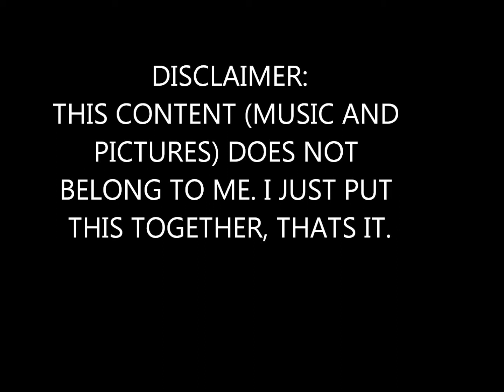CANADA RECIVES A HAPPY BIRTHDAY VID WHILE I PLAY SLIGHTLY UNFITTING MUSIC!!!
NO COPYRIGHT NO COPYRIGHT NO COPYRIGHT NO COPYRIGHT
HAPPY BIRTHDAY CANADA. PARody i know it doesnt fit him for a birthday vid, hence the title.